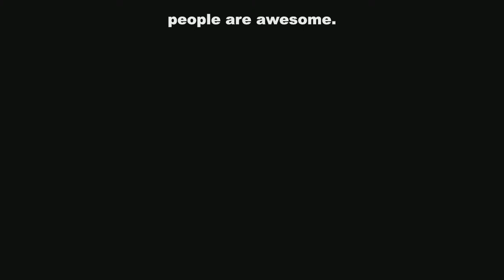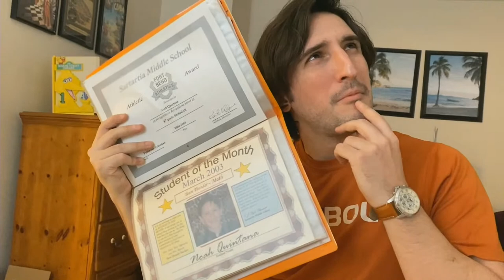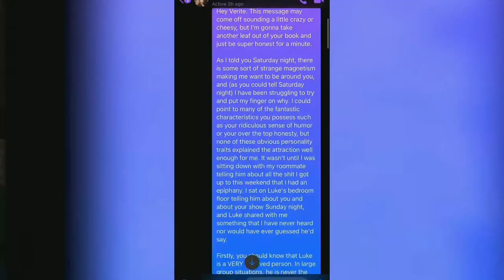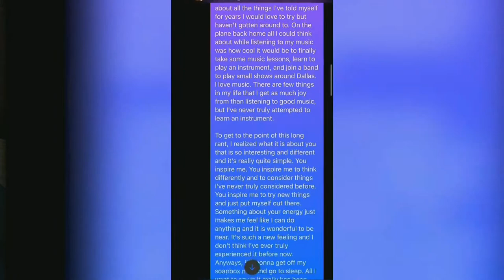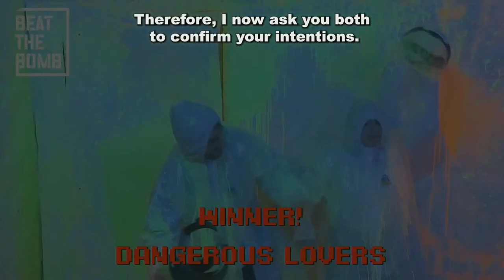Verite + Noah Live Wedding Ceremony | City Museum | St Louis, MO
Watch Verite + Noah get married!! Be sure to like this video and comment on your love and congrats to this lucky couple for sharing their love.

Would you like your wedding live-streamed to your friends and family?

Rushing Productions LLC is a husband & wife company that team together to capture life’s big moments.

Copyright Rushing Productions LLC 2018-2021